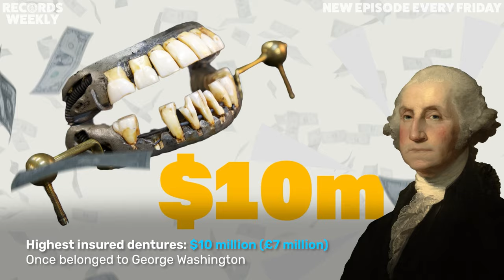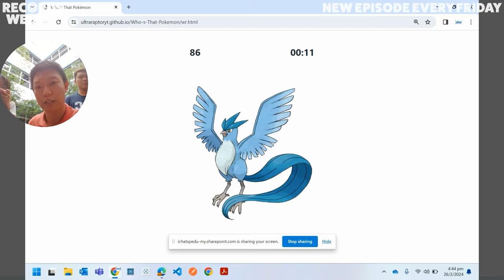How Far Did He Fly?! | Records Weekly - Guinness World Records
Say hi to Mr Uekusa, some famous body parts that were insured for millions and plenty more record-breakers in this week's juicy episode of Records Weekly.

Welcome back to Records Weekly, where we take a look at some of the newest record approved by our team and some of our favourites from the archives.